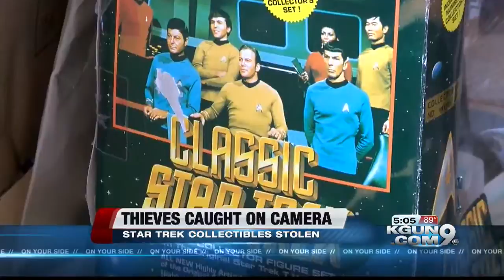WATCH: Pair of burglars steal Star Trek memorabilia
A pair of burglars stole Star Trek memorabilia from a home on Tucson's northwest side.